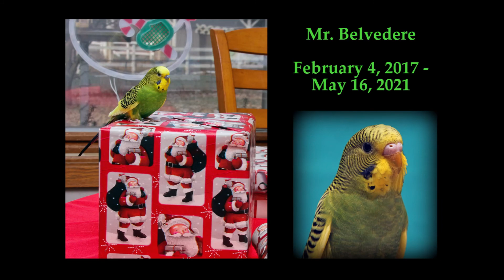Our Budgie Parakeet, Mr. Belvedere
Photos of our budgie parakeet

All budgie photos by Steve Erk